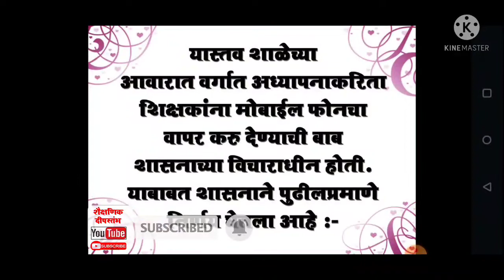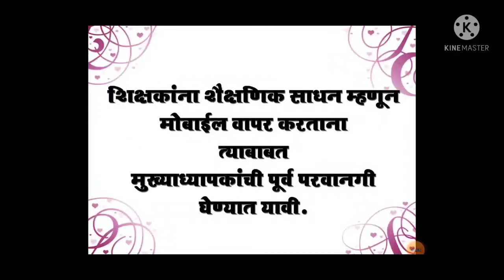।।शाळेच्या आवारात / वर्गात मोबाईल फोन वापरण्यावरील निर्बंध शिथिल करण्याबाबत शासन परिपत्रक माहिती।।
।। जिल्हापरिषद, नगरपालिका, महानगरपालिका, खाजगी अनुदानित, विनाअनुदानित शाळेच्या आवारात / वर्गात मोबाईल फोन वापरण्यावरील निर्बंध शिथिल करण्याबाबत शासन परिपत्रक सविस्तर माहिती.।।

MOBILE USE# AS A TEACHING AID# ALLOWED#
GOVERNMENT GR# SHAIKSHANIK DEEPSTAMBH#